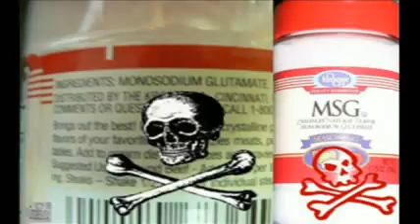Coke,Pepsi Can Really Clean Your Toilet.Must Watch Exposed By Rajiv Dixit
Coke,Pepsi Can Really Clean Your Toilet.Must Watch Exposed By Rajiv Dixit rajivdixit rajivdixitkipathshala rajiv_dixit rajivdixitvideo rajivdixitbestspeech rajivdixithealthvideo rajivdixitofficial rajivdixitpatrika rajivdixitayurvedic rajivdixitstatus rajivdixitlectures rajivdixitji rajivdixitexposed rajivdixitpost

इस चैनल में आयुर्वेद, नेचरोपैथी, होम्योपैथी, पंचगव्य, योग, कृषि, गौमाता, स्वदेशी, भारतीयता (सनातन धर्म), राजीव भाई के व्याख्यान और हमारी पुरानी चिकित्सा पद्धतियों के बारे में जानकारी प्रदान की जाएगी।